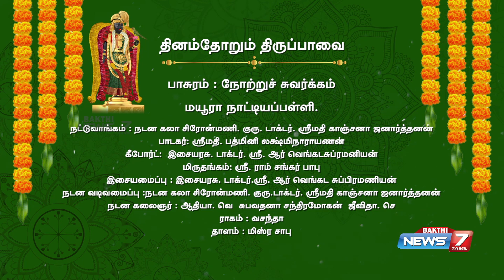தினந்தோறும் திருப்பாவை | நோற்றுச் சுவர்க்கம் - பாசுரம் 10 | நாடக வடிவாய்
தினந்தோறும் திருப்பாவை |  நோற்றுச் சுவர்க்கம் -  பாசுரம் 10 |
நாடக வடிவாய்